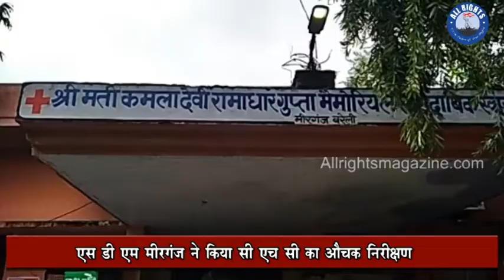Bareilly News : एस डी एम मीरगंज ने किया सी एच सी का औचक निरीक्षण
बरेली-बरेली जिले में  लगातार वायरल बुखार से हो रही मौतों को देखते हुए आज  उपजिलाधिकारी रोहित यादव मीरगंज सामुदायिक स्वास्थ्य केन्द्र का औचक निरीक्षण किया ,उन्होंने बताया कि  सी एच सी पर  कोई  कमी नही मिली है उन्होंने खुद मरीजो से बात की किसी भी मरीज ने उनसे कोई शिकायत नही की , उन्होंने बताया कि  सफाई व्यवस्था मे बी कोई कमी नही थी दवाइयों का स्टॉक भी अस्पताल मे पर्याप्त है ।सी एच सी अधीक्षक नवनीत गुप्ता ने बताया कि वायरल , मलेरिया  बुखार की दवाइयां हमारे यहाँ पर्याप्त है , ओपीडी मे रोज लगभग 500, 600 लोग आ रहे है जिसमे सबसे ज्यादा वायरल बुखार से पीड़ित है.